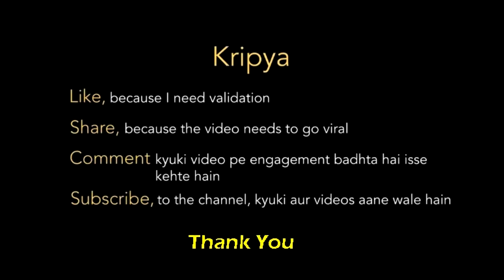Infinix Hot 8 Review After 10 Days Of Use With Pros & Cons | Hindi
This video is all about Infinix Hot 8 Detailed review After 10 Days of USAGE

So in this video, I am going to provide you with the Detailed Review of Infinix Hot 8 smartphone. There is a lot of hype in the Indian Smartphone market about this newly launched Infinix Hot 8, So why not give you all an honest genuine Infinix Hot 8 Review that how Infinix Hot 8 is performing in gaming segments like in Pubg, asphalt or how the battery is doing and what is the actual performance of the Infinix Hot 8 camera in both photography and videography. So check out the Infinix Hot 8 Detail Review and you will be 100% sure about this phone at the end of the video that Infinix Hot 8 is worth to buy or not?

Highlights:

Infinix Hot 8 vs Infinix S4: Best Phone under 10000
Infinix Hot 8 Triple Camera